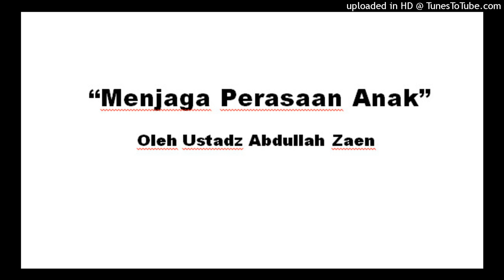Menjaga Perasaan Anak